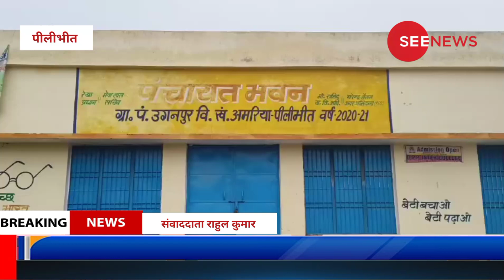पुलिस की मिलीभगत किया जा रहा अवैध खनन,टैक्टर से खनन माफिया कर रहे अवैध खनन पुलिस के सरक्षण में कर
ब्रेकिंग न्यूज़

लोकेशन पीलीभीत
रिपोर्टर राहुल कुमार

 स्लग् पुलिस की मिलीभगत  किया जा रहा अवैध खनन

एंकर आपको बता दे की पीलीभीत के थाना सुनगढ़ी की चोकी भिखारी पुर के गाँव उगनपुर से उठा कर भिखारीपुर  मे बगैर परमिशन  व बिना नंबर प्लेट के टैक्टर से खनन माफिया कर रहे अवैध  खनन पुलिस के सरक्षण में कर रहे अवैध खनन  खनन माफिया राजस्व विभाग को लगा रहे चूना

पूरा मामला थाना सुनगढ़ी क्षेत्र के भिखारीपुर उगनपुर गाँव का है मामला